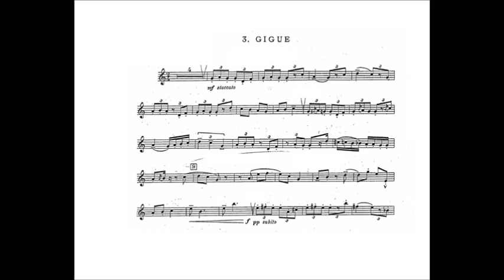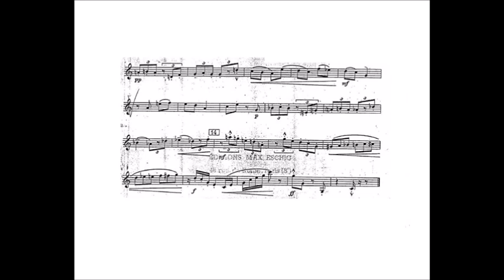Jean Francaix: Sonatine (Eric Aubier, trumpet) III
Jean Francaix: Sonatine for trumpet and piano, "Concours du Conservatoire National Supérieur de Musique de Paris" (1952).

III.   Gigue.

Eric Aubier, trumpet.
Pascal Gallet, piano.